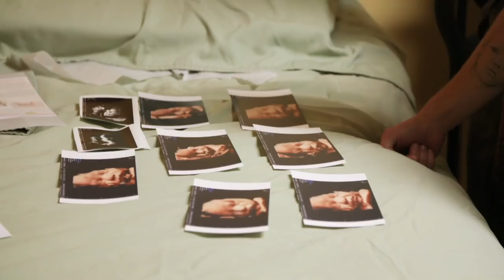I'm the Only Pregnant Transgender Male in Texas | Extreme Love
Stephan and Wyley go for a sonogram and quickly realize they're not quite ready to be in a hospital.